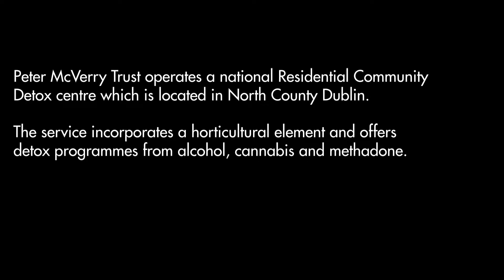Peter McVerry Trust's residential detox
Our residential detox in north county Dublin includes a six-acre plot of land where those in recovery can look after animals and horticulture as part of their therapy.

Former resident Niall outlines his experiences with the detox.